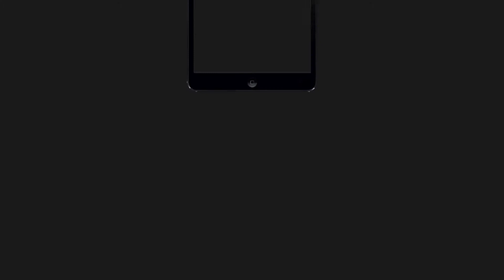Yash Cyclone Commimg Soon 💀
Cyclone Previous Day Vlog🌧🌧🌩